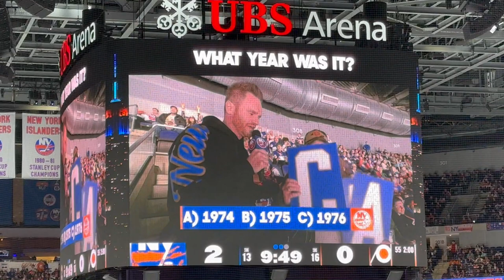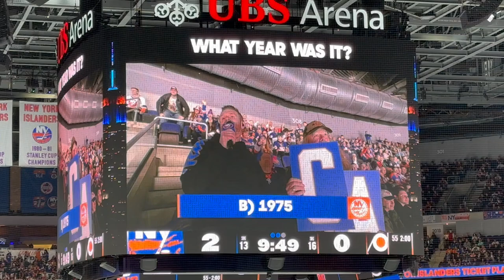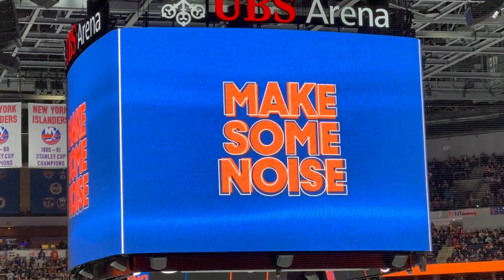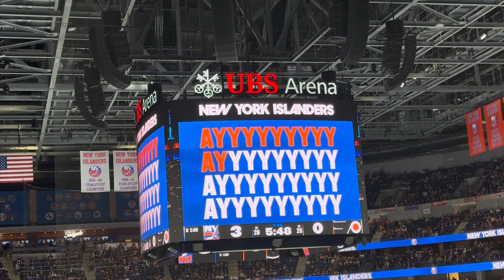New York Islanders vs Philadelphia Flyers | April 8th, 2023 | Real Deal Aneil Vlog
Attending my first ever New York Islanders game at UBS Arena in Elmont, NY. Islanders win 4-0 against the Philadelphia Flyers! I have attended hockey games in the past (I am a Rangers fan) but it has been a while since I went to one. While I remain a Rangers fan, I definitely had a lot of fun at the NY Islanders game. I would highly recommend anyone, even those who have never watched hockey, to attend an NHL game!

UBS Arena - Section 110, Row 26, Seat 18

0:00 - Entering UBS Arena
0:11 - New York Islanders' starting lineup
1:00 - Drop the Puck
2:01 - First goal scored by NY Islanders - Scott Mayfield (6) | Assists: Simon Holmstrom (2), Bo Horvat (30)
3:10 - Second goal scored by NY Islanders - Brock Nelson (34) | Assists: Noah Dobson (32)
5:02 - Third goal scored by NY Islanders - Samuel Bolduc (2) | Assists: Bo Horvat (31), Simon Holmstrom (3)
7:51 - Fourth and final goal scored by NY Islanders - Hudson Fasching (8) | Assists: Jean-Gabriel Pageau (26), Noah Dobson (33)
8:50 - End of Game | NY Islanders 4-0

The Guardian Angel